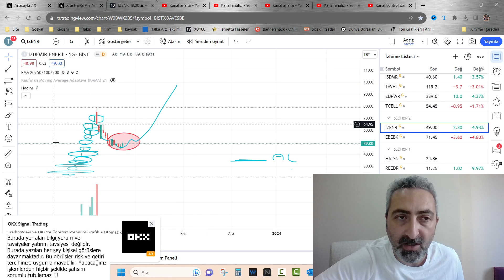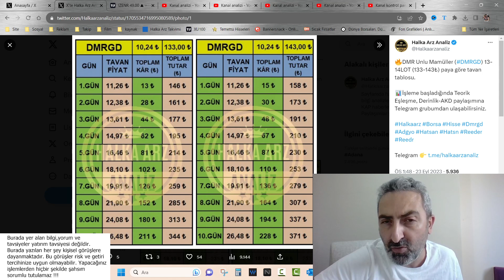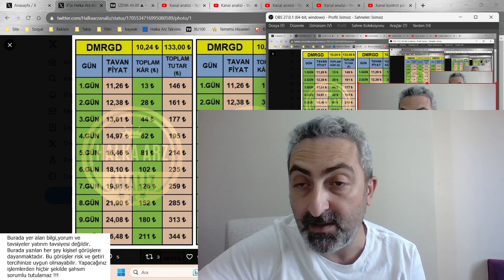Simit Sarayı DMR Gıda dmrgd Kaç Tavan Yapacak Stratejimiz Ne Olacak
Simit sarayı halka arz sonuçları bu sabah bir sürpriz yaparak açıklandı. Peki bu hafta işleme başlayacağına kesin gözü ile bakılan simit sarayı kaç tavan yapacak?